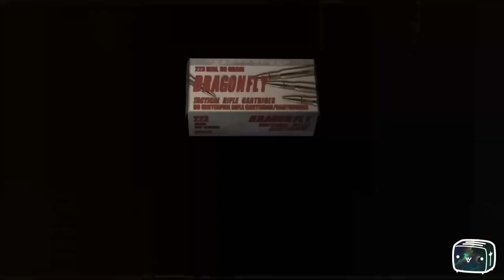Toaster Plays Resident Evil 4 Episode 12